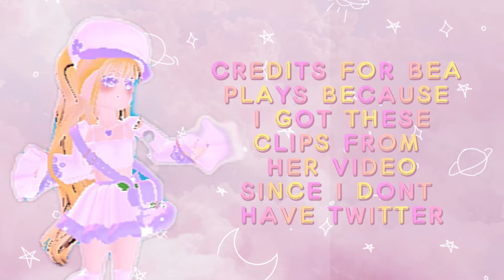NEW SCHOOL COMING SOON!?!? 🙀🫶|| ROYAL HIGH NEW SCHOOL TEA📚 || LANCE STATEMENT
HIII LOVIES FULL CREDITS TO BEA PLAYS AND THE PERSON WHO POSTED IT ON TWITTER I WAS SO EXCITED WHEN I SAW THIS BECAUSE IT MEANS THAT IT WONT BE THAT LONG UNTIL THE NEW SCHOOL ARRIVES😍

I SIMPLY PUT TWO CLIPS TOGETHER TO MAKE THE FULL STATEMENT